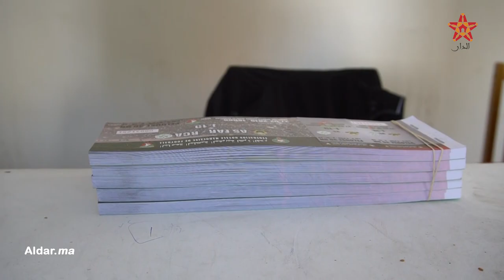صدمة بركان تترجم بإقبال شبه منعدم على تذاكر كلاسيكو الجيش الملكي